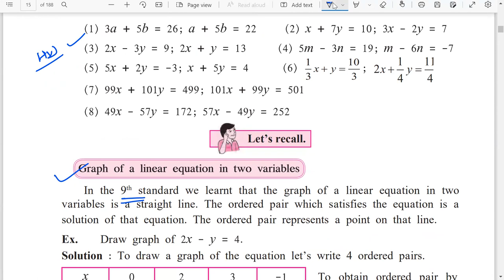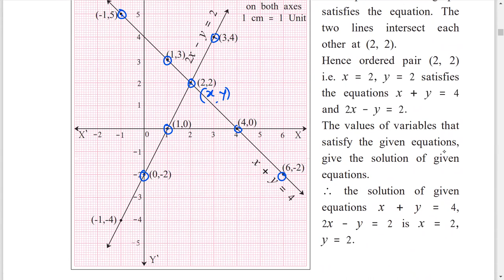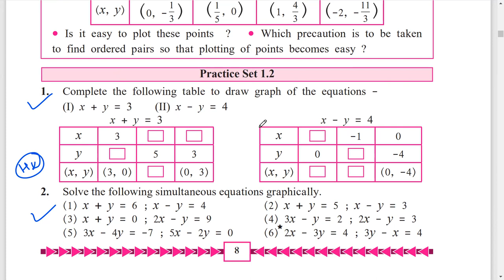1.2 Practice Set | Similarity | 10th Maths Part 2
1.2 Practice Set | Similarity | 10th Maths Part 2